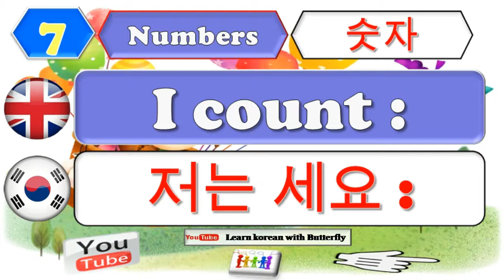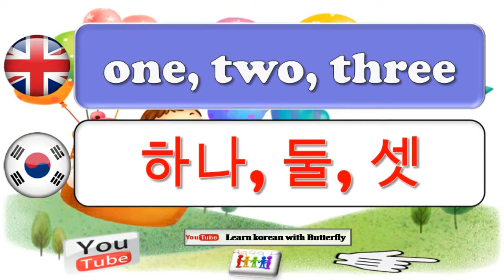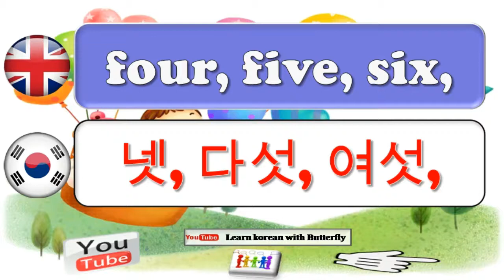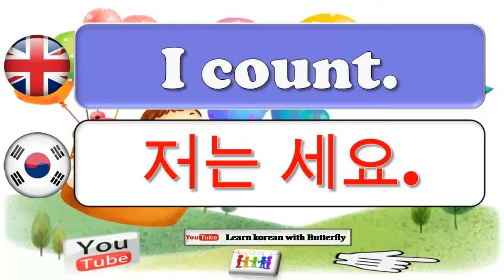Learn Korean For Beginners : Lesson 7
Learn Korean for free with Korean lessons that cover grammar, pronunciation, vocabulary, tips and tricks, and cultural aspects. Korean language classes are for all Koreans and are based on a passion for Korean culture, language and education. I want to give you everything you need to make you feel confident in speaking in Korean, encouraging you and realizing your dream of speaking in Korean. Whether you have decided to learn Korean in your dreams, have failed a Korean test, want to communicate with your Korean friends, or are you going to travel to a country that speaks Korean quickly? Oh! ... you found the right place.

문법, 발음, 어휘, 팁과 트릭, 문화적 측면을 다루는 한국어 수업으로 무료로 한국어를 배우십시오. 한국어 수업은 모든 한국인을위한 수업이며 한국어 문화, 언어 및 교육에 대한 열정에 기반합니다. 나는 당신이 한국어로 말하기에 자신감을 갖게하고, 당신을 격려하고 한국어로 말하기의 꿈을 실현 시키는데 필요한 모든 것을 제공하기를 원합니다. 꿈 속에서 한국어를 배우기로 결심했는지, 한국어 시험에 실패했는지, 한국인 친구들과 의사 소통하고 싶든, 곧 한국어를하는 나라로 여행 할 것인가, 두려워 할 것인가? 오! ... 당신은 바른 장소를 찾았습니다.